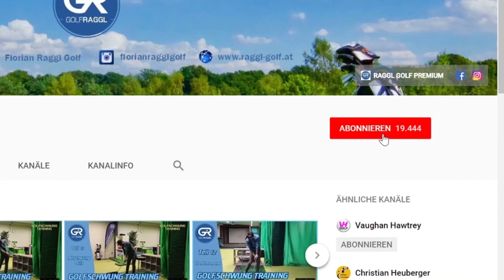DER CHIP - DIE EINFACHSTE TECHNIK - GOLF SCHWUNG TECHNIK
DER CHIP - DIE EINFACHSTE TECHNIK - In dieser Video Serie zeige ich euch mit meinem Assistant Maximilian, alle Basics rund ums Golf. Ideal ist diese Serie für Beginner aber auch erfahrene Golfer können mit diesen Videos ihr Spiel verbessern.

BESUCHT MEINE WEBSEITE UM NOCH BESSER TRAINIEREN ZU KÖNNEN!

KOMMENTIERE und lasst mich wissen wobei ihr Hilfe in eurem Spiel braucht und welche Videos ihr als nächstes sehen wollt.